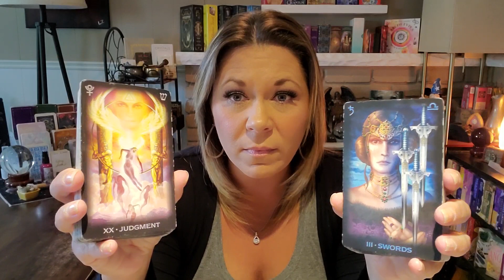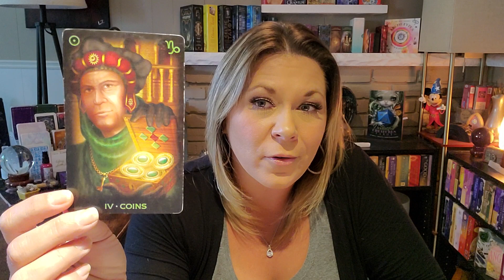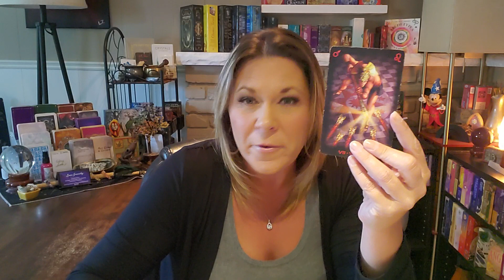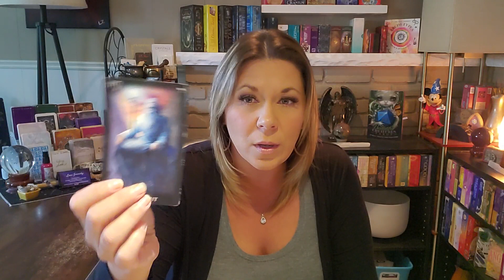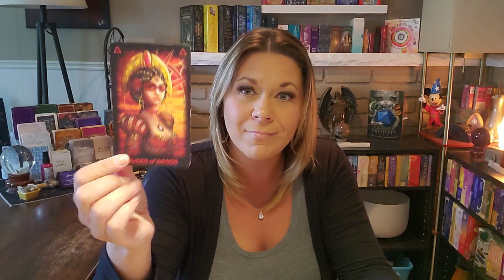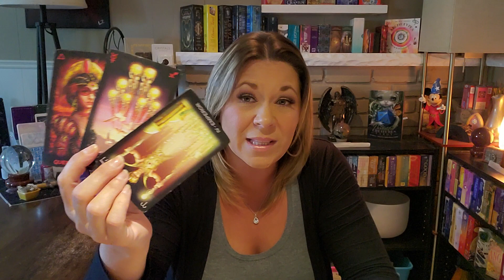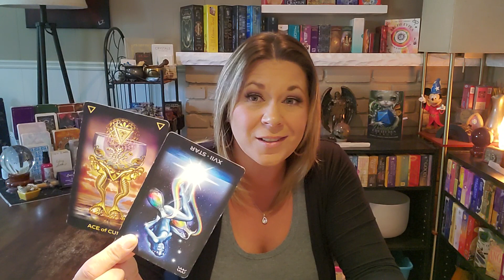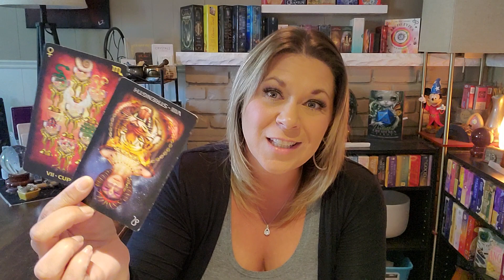Scorpio ♏️ August | Fears | Worries | A Tense Situation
All humans were created in God's image and what we all have in common is our capacity for creation.  Our thoughts create our reality. If we change the nature of our thoughts, then we change ourselves and release ourselves from all limitations and we can then expand the limits of our consciousness. We can free ourselves of karmic bondage!!

Soulmate, Twin Soul, Karmic Relationship, or Cosmic Divine Partner?
Reading Session $166
**Includes Tarot and Oracle Cards
Is there a connection that binds you? How can you identify if you are dealing with a soul mate, a twin flame, a karmic or cosmic divine partner?
This reading session allows you the awareness you need for your spiritual growth and to be directed onto the path of fulfillment this lifetime.
Allow me to compare and analyze our combined charts to decipher the karmic “Signature” in your birth charts to help you gain valuable insights into your karmic connections with others.  We will explore the distinctive characteristics revealed in the birth charts, going over the signs, planets, houses, nodes and elements that identify the importance of this relationship through this chart comparison.
I can help explain why you choose certain partners, and what can be done to attract the right partnership for your spiritual attraction.  A session can also help improve your present relationships with friends and family along gaining the awareness needed to decipher which type of relationship you are currently dealing with.

Personal Birth Chart
Reading $122
When we embrace freedom from karmic patterns then we can fully step into our unique path and purpose pertaining to our certain abilities and talents as a soul.
A birth chart reading will help you identify your karmic patterns, your potential, your spiritual qualities, and talents, and can show you where your problem areas are.
It is like a photograph of the soul’s karma and past karmic choices, showing a picture of your life and revealing influences of your past to help you step into the possibilities of the future.
The birth chart is the cosmic map to your consciousness, it shows your limitations and where to set yourself free to fulfill your destiny.

60 Minute Tarot and Oracle Reading $88

STARCODE ASTRO SESSION - $55
Let's investigate current celestial characteristics and patterns of your current journey.  We take a look through the spiritual lens of your current energy world to view any problems or situations going on to help you gain deeper awareness and a different perspective.
Digging into the current compartments of your life that are being affected in the present moment and what is in need of attention to expand.
Let's get to the heart of the matter together!